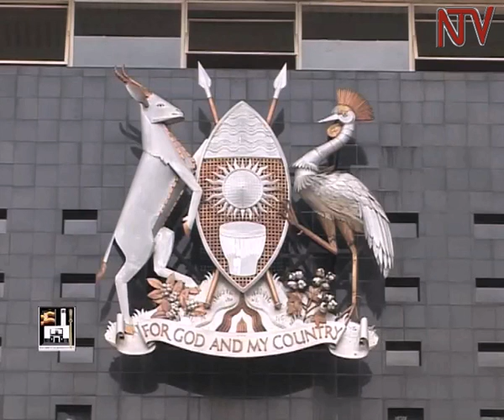MPs' salary increment could affect funding of crucial sectors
If the member of parliament get their way, more then 250 billion shillings will have to be set aside next financial year on top of what they already earn in order for their proposed 40% salary increment to be executed. According to The Civil Society Budget Advocacy Group, this competes with critical sectors like agriculture and health.